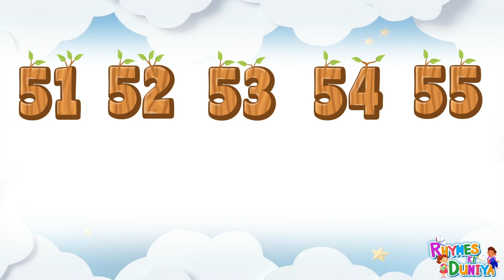Learn to count, kids rhymes, One two three, 123 Numbers, 1 to 100 counting, Numbers song, 1to10Count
#123 4
#1-to-10
ABCD
Alphabet
A for apple
English alphabets
Abcd cartoon
Abcdefg
Alphabet song
Phonic song
Abcd rhyme
Varnmala
Hindi varnmala
English varnmala
Vowel sound
 Hindi word
 Hindi varnmala
Ginti
Counting
12345

हिंदी वर्णमाला
हिंदी स्वर
हिंदी व्यंजन

baby song,
12345,
kids rhymes,
123 rhymes,
kids song,
123 song,
kindergarten,
phonics song,
learn 123,
learn numbers,
learn colors,
counting for kids,
123 kids tv,
One two three,
123 Numbers,
1 to 100 counting,
learn to count,
Numbers song,
numbers drawing,
123 learn with colors,
numbers worksheet for nursery,
1 se 100 tak ginti